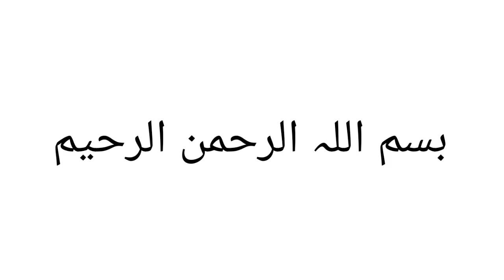ارتغل ڈرامے میں ہونے والی پانچ بڑی غلطیImpulsive drama Five mistakes in Ertuğl Ghazi serial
Filename
28.mp4
Video quality